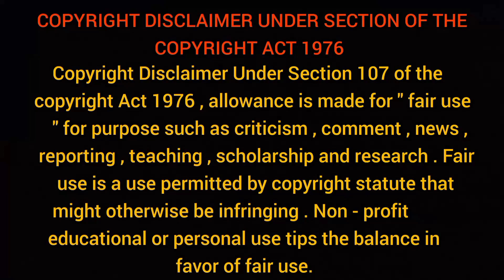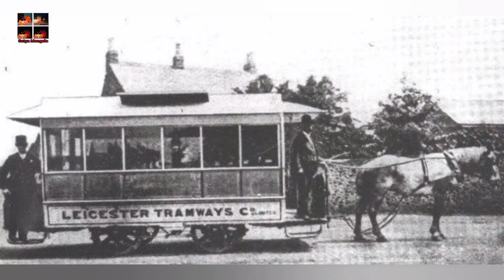স্বামী বিবেকানন্দের দেহত্যাগের এক সপ্তাহের মধ্যে ঘটল এক আশ্চর্যজনক ঘটনা বলছেন স্বামী অখন্ডানন্দ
স্বামী অখণ্ডানন্দ  ( জন্ম: ৩০ সেপ্টেম্বর ১৮৬৪ - মৃত্যু:৭ ফেব্রুয়ারি, ১৯৩৭) রামকৃষ্ণ মঠ ও রামকৃষ্ণ মিশন-এর তৃতীয় অধ্যক্ষ ও মিশনের সেবা কার্যের প্রধান উদ্যোক্তা। রামকৃষ্ণ পরমহংসদেবের ১৭ জন শিষ্যের অন্যতম।